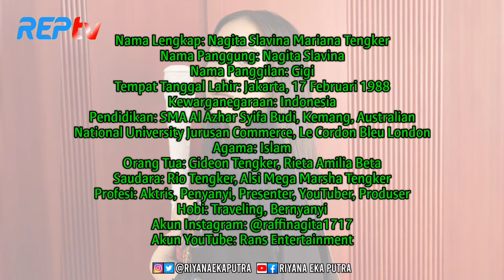TERBARU! Biodata & Profil Nagita Slavina, Lengkap Umur & Agama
SOURCE:

1⃣(Foto)
Foto dari Instagram:
2️⃣(Sumber Cerita)
riyana eka putra, wsa tv channel, Nagita Slavina, Raffi Ahmad, Rafathar, Entertainment, Hiburan
TRANSTV, TRANS TV, TRANSMEDIA, LIVE STREAMING TRANS TV, TRANS TV LIVE STREAMING, StayHome, WithMe, StayAtHome, dirumahaja, TERBARU, ACARA TRANS TV, ACARA TRANSTV, TRANSTV LIVE, TRANS TV LIVE, TRENDING, VIDEO TRENDING, TRENDING HARI INI
raffi ahmad, nagita slavina, profil raffi ahmad, biodata raffi ahmad, gosip artis terbaru hari ini, info artis terkini, info artis indonesia, gosip artis terkini indonesia, berita artis terbaru
Biodata dan Profil Raffi Ahmad, Raffi Ahmad, Nagita Slavina